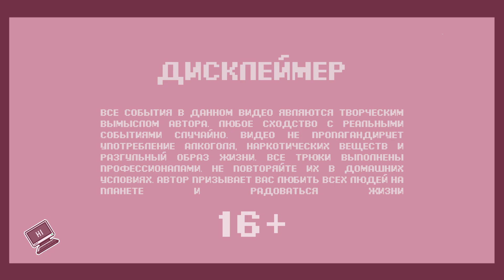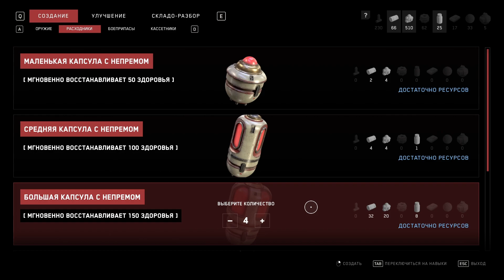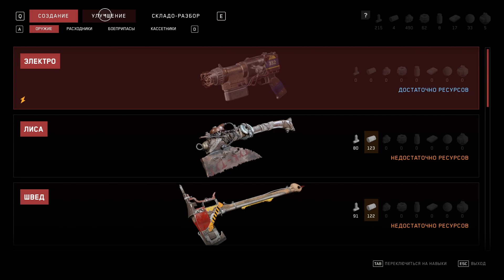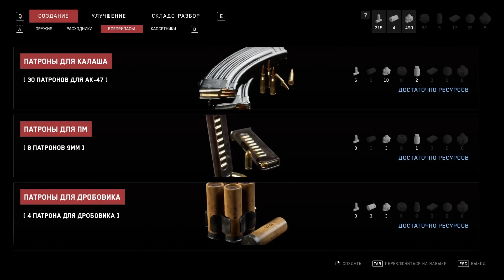ЧТО НЕ ТАК С КОМПЛЕКСОМ «ПАВЛОВ» | ATOMIC HEART [ПРОХОЖДЕНИЕ] #18